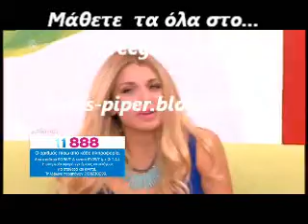Η προταση που εγινε στον Αναδιωτη